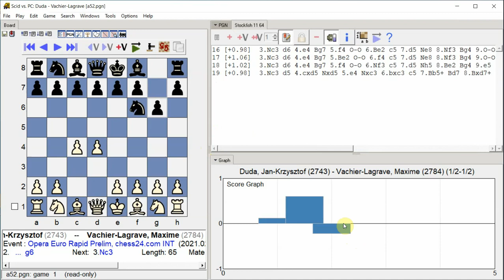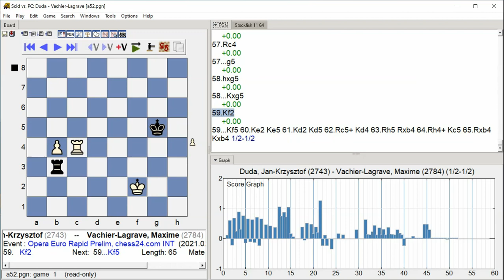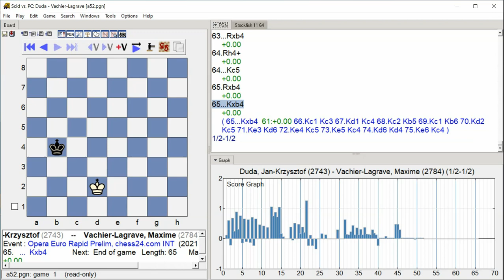Duda, Jan Krzysztof Vachier Lagrave, Maxime, Opera Euro Rapid Prelim, Round 7 4